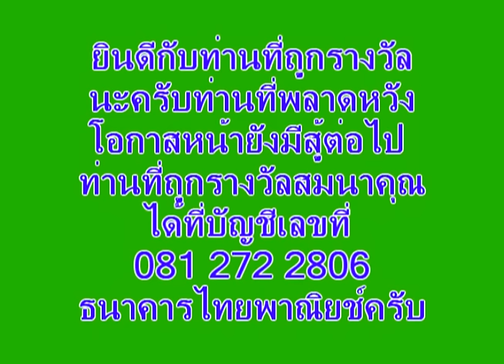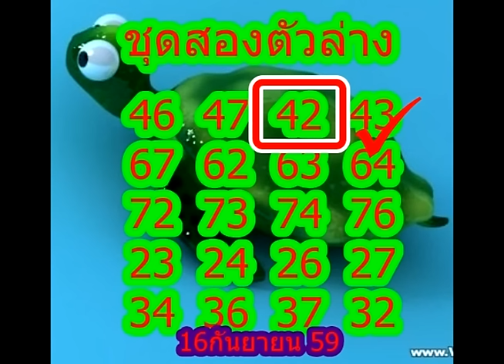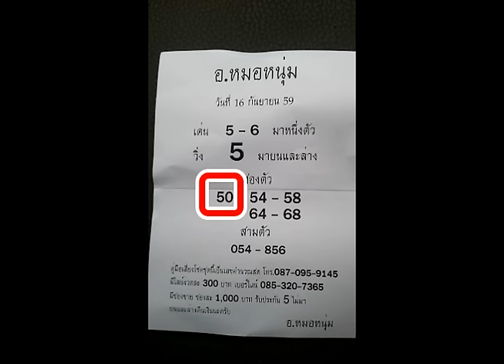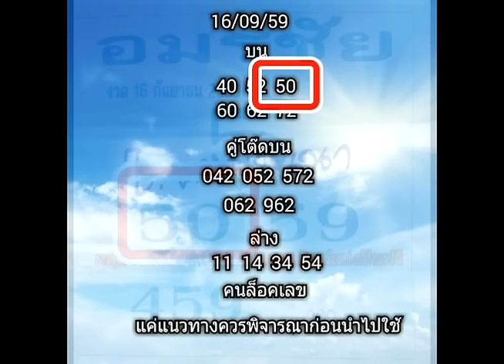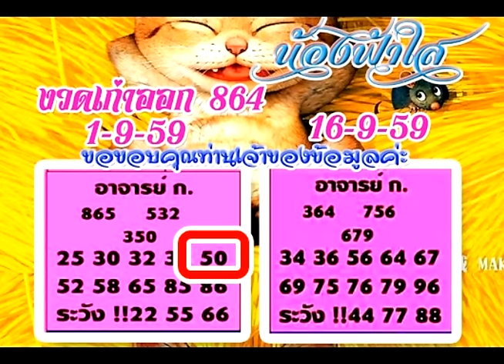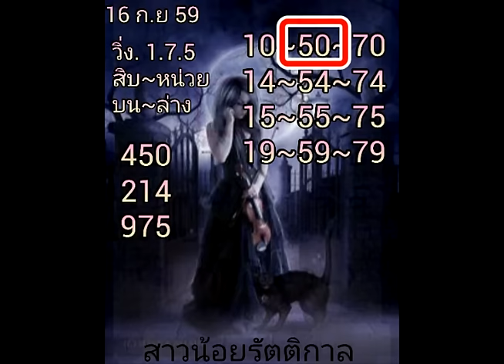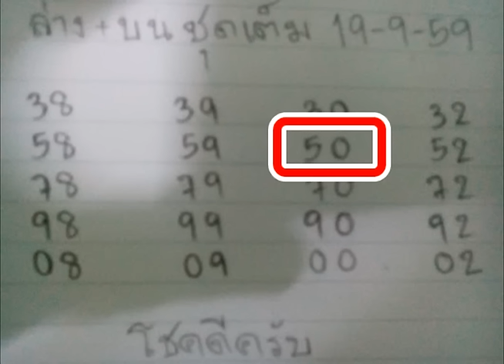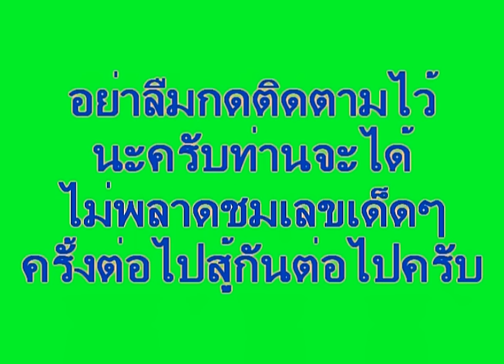งวด 1ตุลาคม 59 ดูกัน สำนักไหนเข้าบ้าง งวดที่ผ่านมาสุดยอดครับ